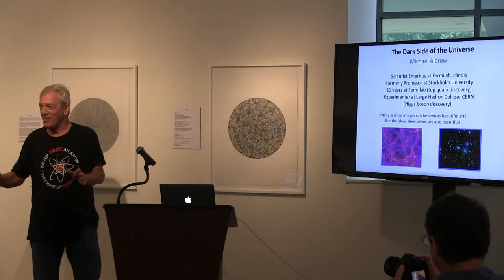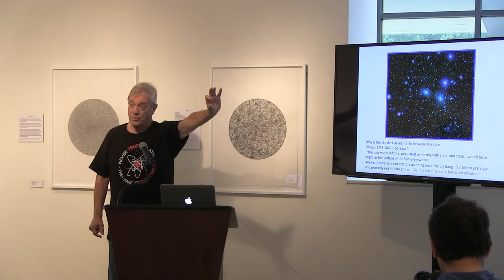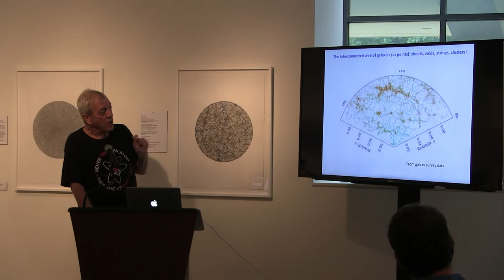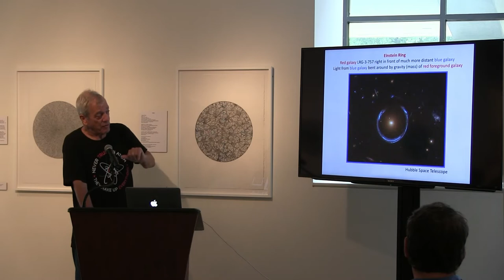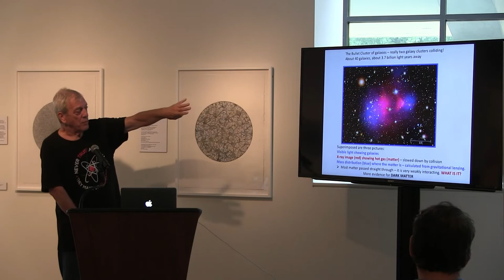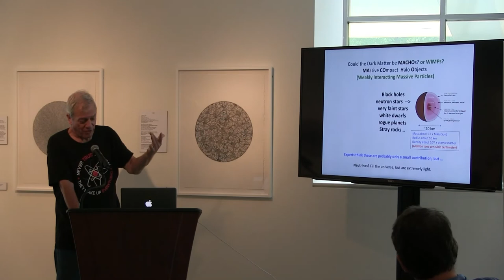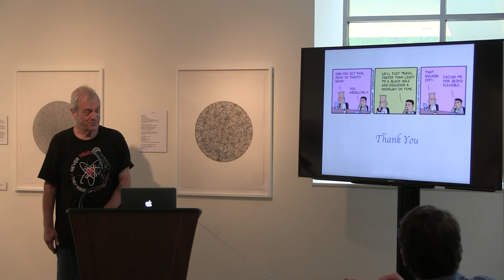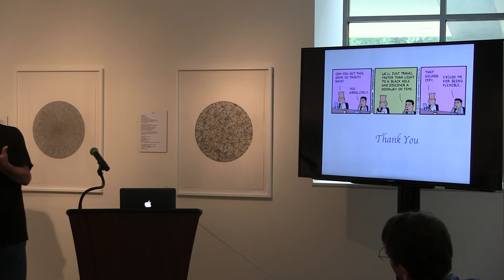Gallery Talk: "The Dark Side of the Universe" with Science Writer Michael Albrow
Michael Albrow discusses the exhibition "Singularities and Infinities" in a gallery talk titled, "The Dark Side of the Universe: Black Holes, Dark Matter, and Dark Energy" at "

Singularities and Infinities, a juxtaposition of art and science, is the result of a collaboration between Shanthi Chandrasekar, an artist trying to capture the intricacies and wonders of the Universe, and Michael Albrow, an experimental physicist and science writer, seeking to explain in a few words the science behind the workings of the Universe.

Astronomers discovered that there is more matter in the universe than we can account for in stars and planets, matter not made of atoms or known particles, but pulling on them by the force of gravity. This “dark matter” holds galaxies and clusters of galaxies together and bends light rays from very distant galaxies. Black holes exist but do not seem to be enough. Scientists think yet-to-be discovered particles may be the cause. And the universe is expanding faster and faster due to mysterious “dark energy.

Michael Albrow obtained a Ph.D. in experimental particle physics at the University of Manchester, UK, in 1969 and is still active in research. He spent 18 years in Geneva, Switzerland at CERN, the European Laboratory for Particle Physics, and was a professor at Stockholm University before coming to Fermilab near Chicago in 1991. There he was part of the team that discovered the top quark, the most massive fundamental particle known. Since 2005 he has been doing research at CERN’s Large Hadron Collider, a 16-mile ring of superconducting magnets, and was part of the team that discovered the Higgs boson in 2012. He is now searching for new particles that may be a window to dark matter. Albrow is co-author of over 1900 publications in peer-reviewed journals, 70 as sole author, and is a Fellow of the Institute of Physics. He often gives popular lectures on physics and astronomy, and he writes a monthly Science Corner in the paper Positively Naperville.

The exhibition is on view through to December 11, Friday–Sunday only. Plan your visit and review our health and safety protocols: Proof of vaccination or negative COVID-19 test required.